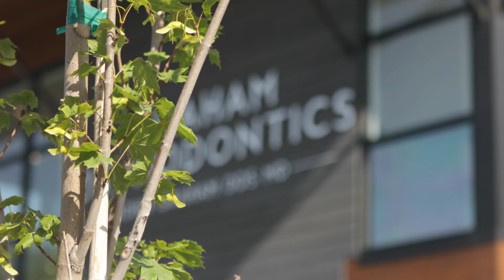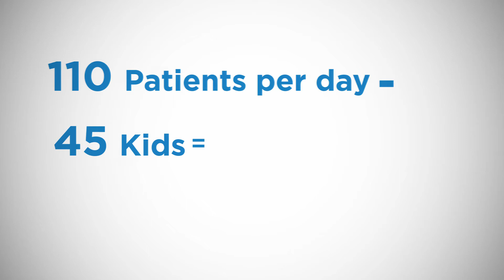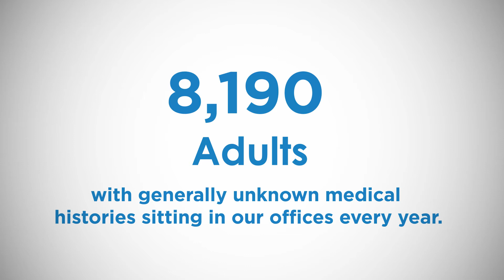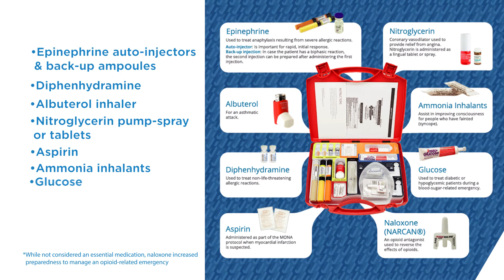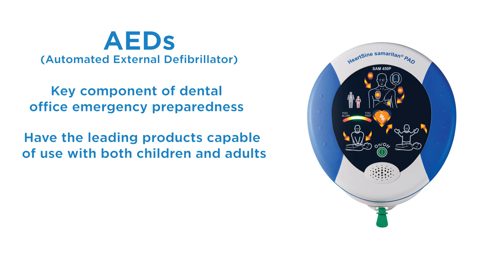Preparing an Orthodontist Office for a Medical Emergency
Salt Lake City Orthodontist Dr. John Graham, DDS, MD, explains how orthodontists can properly estimate their risk of a medical emergency in their office. A member of the HealthFirst Medical Advisory Board, he outlines the four essential elements of preparedness.